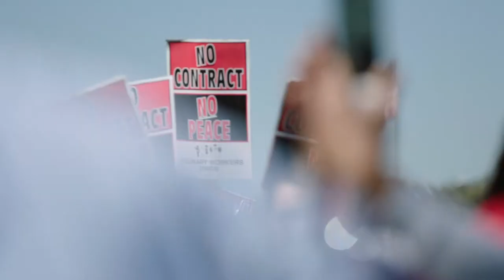LATINO VOTE: DISPATCHES FROM THE BATTLEGROUND (2020) Official Trailer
Told through the eyes of those on the ground, Latino Vote: Dispatches from the Battleground follows the efforts of community organizers and leaders working to ensure Latino voter turnout in the significant battleground states of Nevada, Texas, Florida and Pennsylvania. As Covid-19 ravages communities both urban and rural, how will these grassroots efforts and community issues impact the November presidential election result, and will 2020 be a tipping point for the impact of the Latino vote?

Directed by Bernardo Ruiz. A Quiet Pictures film in association with ITVS and Latino Public Broadcasting for PBS.

TUNE IN OR STREAM OCTOBER 6th, 2020 9/8c on PBS.